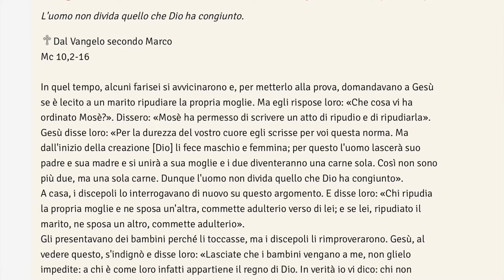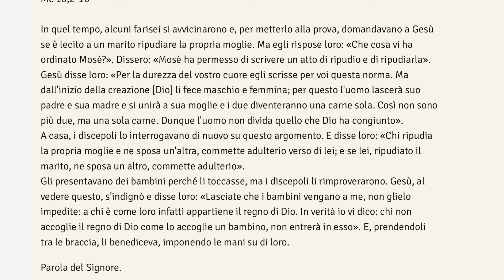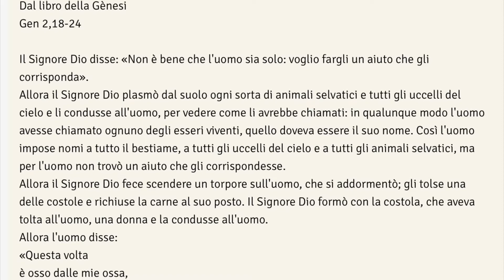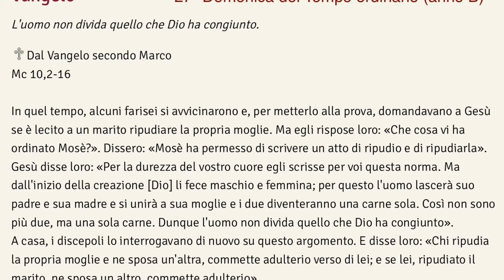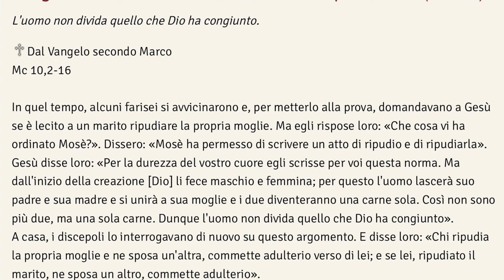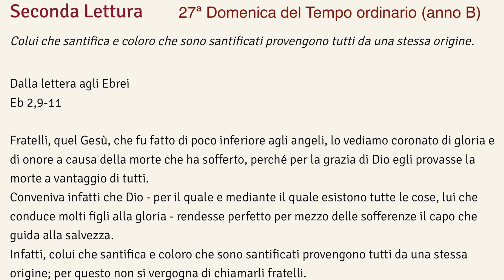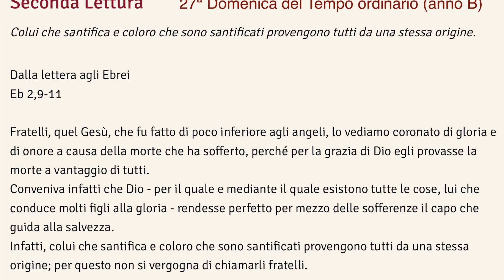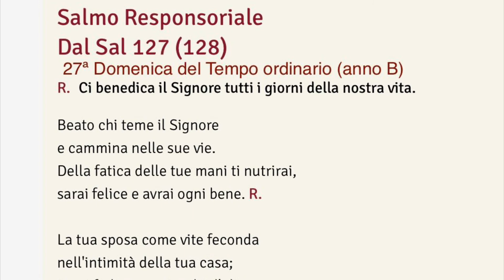Non è bene che sia solo/a (ed egoista). Vangelo e omelia | 27ª Domenica 211003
Non è bene che sia solo/a (ed egoista). Vangelo e omelia | 27ª Domenica. Castello di Urio, 3 ottobre 2021

0:00 Vangelo della 27ª Domenica del Tempo ordinario (anno B)
2:26 Omelia
11:34 Titoli di coda

Letture: Gen 2,18-24; Sal 127(128); Eb 2,9-11; Mc 10,2-16.

[…] Questo insegnamento di Gesù è una rottura rispetto a Mosè; era molto forte per gli uditori di allora. Essi non discutevano che si potesse ripudiare la moglie — non così la moglie poteva ripudiare il marito naturalmente nell’ambito ebraico; nell’ambito pagano sì era possibile. Essi non discutevano che si potesse divorziare, discutevano sulle cause di divorzio, cioè qual è la causa sufficiente per cui un uomo può licenziare la propria moglie. Dunque, c’erano i rigoristi e c’erano i lassisti. I rigoristi dicevano: “L’unica causa sufficiente è l’infedeltà”. Invece i lassisti dicevano “No, però non c’è solo l’infedeltà, ci sono anche altre cose piuttosto gravi. Metti per esempio che tua moglie non sappia far da mangiare, e giorno per giorno ti avveleni: questo è causa sufficiente per dire: Mi prendo un’altra che sia una cuoca migliore. O metti che tua moglie parli, parli, parli giorno e notte, non ti lasci riposare, non ti lasci dormire, e così diventa un peso insopportabile: è causa sufficiente per licenziarla”. Insomma, le scuole rabbiniche discutevano su qual era la causa sufficiente. Gesù spiazza completamente con la sua risposta, dice: “No, non esiste causa sufficiente. Chi ha dato una parola di fedeltà deve mantenersi fedele alla parola data”.
I discepoli stessi di Gesù rimangono esterrefatti, e per questo interrogano di nuovo Gesù, che ribadisce l’insegnamento. Anzi, lo ribadisce in modo speculare, perché rimanga impresso anche un domani per i cristiani che venivano dal paganesimo: «Chi ripudia la propria moglie e ne sposa un’altra, commette adulterio verso di lei; e se lei, ripudiato il marito, ne sposa un altro, commette adulterio». Tra gli ebrei non si poteva ripudiare il marito — la moglie non poteva ripudiare il marito —, ma tra i pagani sì in certi casi. Allora, di fronte a questo, noi stessi delle volte rimaniamo perplessi, e ci domandiamo: “Ma in certe situazioni, cosa dobbiamo fare?”. In certe situazioni dobbiamo imparare e reimparare che la fedeltà è faticosa, ma è quello che Dio vuole. E quando si parla di fedeltà, non si parla solo di fedeltà nel patto matrimoniale, ma di fedeltà nella parola data, anche nell’impegno celibatario del sacerdote o del laicato.
Allora qui entra in gioco l’elemento che ci ha sottolineato la Seconda Lettura di oggi, la Lettera agli Ebrei. Il Figlio di Dio si è fatto Figlio dell’uomo. Per questo l’Autore della Lettera agli Ebrei dice che «fu fatto di poco inferiore agli angeli». Come Figlio di Dio è superiore agli angeli, evidentemente. Come Figlio dell’uomo «fu fatto — prese carne umana dalla Vergine — di poco inferiore agli angeli». E ha sofferto, prima di essere «coronato di gloria e di onore». Ha patito la morte. E ha sofferto la Passione e la morte «a vantaggio di tutti». È stato reso «perfetto per mezzo delle sofferenze» che ha patito. Allora noi cristiani abbiamo in Cristo il nostro modello, la nostra guida in questo mondo reale, in questa situazione reale. Nelle difficoltà, nei conflitti, nelle fatiche e nei patimenti dobbiamo guardare a Lui che «è stato reso perfetto» dalle sofferenze che ha patito. E così anche noi dobbiamo imparare a non gettare la spugna, dobbiamo imparare a lottare, dobbiamo imparare con la grazia di Dio a rimanere fedeli a Dio, alla parola che abbiamo dato, all’aiuto che siamo chiamati a dare agli altri. Infatti, non tutti si devono sposare, ma tutti sono chiamati a essere aiuto per gli altri, come abbiamo ascoltato dal Libro della Genesi: «Voglio fargli un aiuto che gli corrisponda», nell’originale
« עזר כנגדו (‘ēzer kenegdô): un aiuto vis a vis». Ognuno di noi è aiuto agli altri. E se non è così, non è felice, perché, come scritto in un passaggio fondamentale del Concilio Vaticano II, la Gaudium et Spes (22) — (non è Parola di Dio ma è ispirata dallo Spirito Santo ai Padri Conciliari, è dottrina solenne della Chiesa) — «l’uomo — l’uomo, la donna — non si ritrova se non nel dono di sé all’altro». «Non è bene che l’uomo sia solo», anche se tutta la cultura, la pressione culturale che ci circonda dovesse continuare a dire “single è bello”, noi istruiti dalla Parola di Dio continueremo a dire “no, l’uomo non si ritrova, l’uomo non è felice, l’uomo/la donna non trova il senso della propria vita, se non nel dono di sé agli altri”. Il dono di sé di cui Gesù ci è modello e riferimento costante.
Chiediamo alla Vergine Maria che il Signore «ci benedica in tutti i giorni della nostra vita», «ci benedica» non come egoisti, ma «ci benedica» con la capacità di essere aiuto per gli altri.